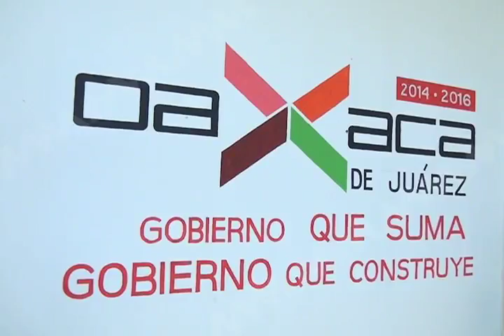Entregan Certificados de “Educación Abierta para Jóvenes y Adultos” MVM Televisión.